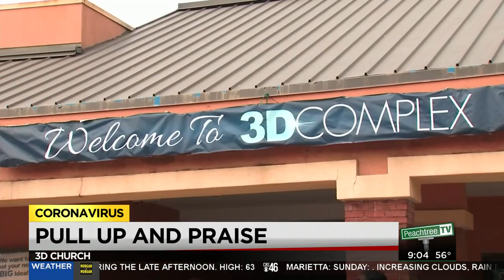Pull up and praise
Local church creates innovative way to worship while social distancing